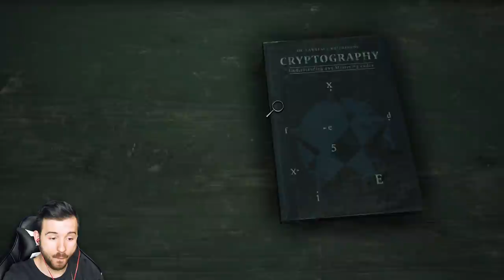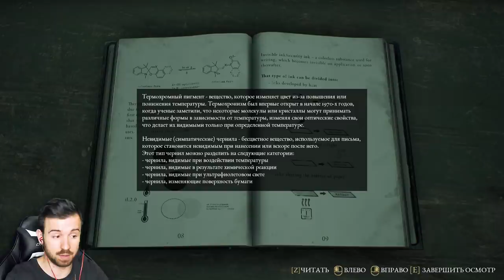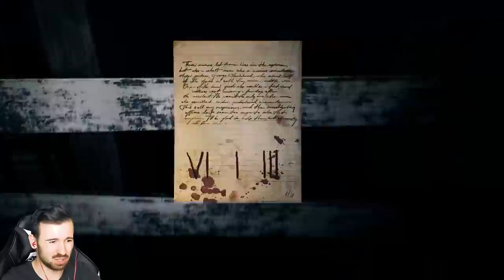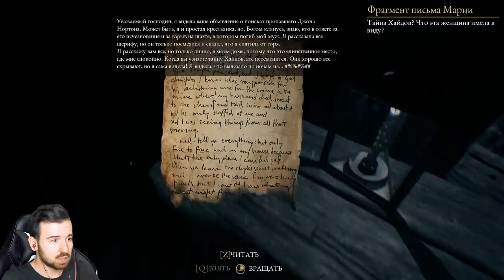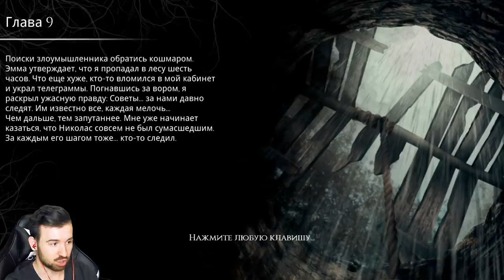ХОЛОДНОЕ СЕРДЦЕ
Не то холодное сердце, о котором вы подумали. От него у меня мороз от ужаса, и оно совсем не умеет петь. Продолжаем обсерушки в The Beast Inside #7 Прохождение